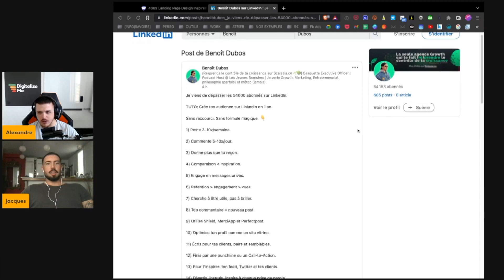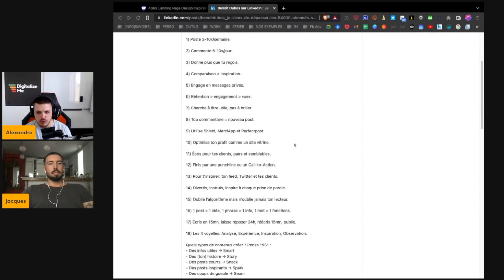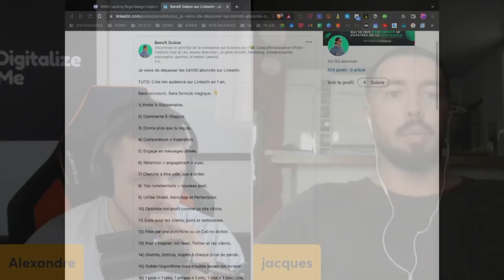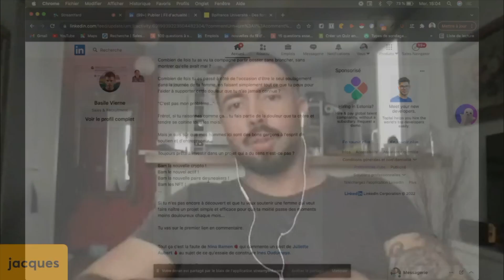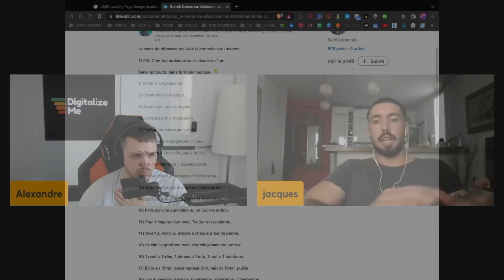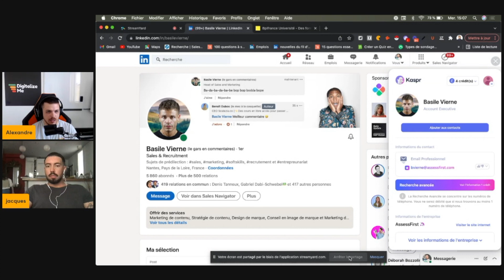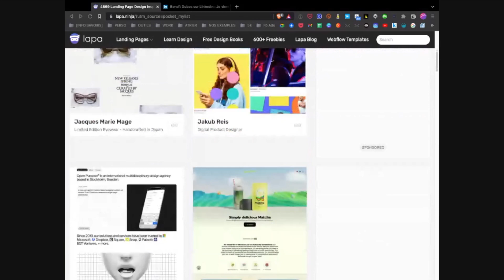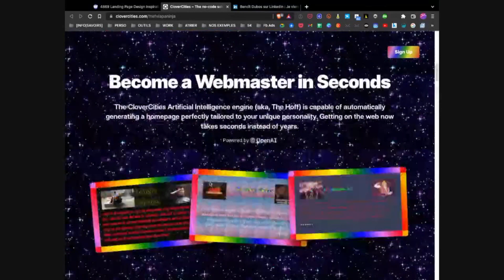💥 4950 modèles de landing page en 2 clics - Le contenu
💥LE CONTENU, c’est l’émission qui présente des contenus HAHA tout simplement
On t’aide à prendre de nouveaux skills pour progresser dans la jungle du digital avec de nouveaux liens chaque semaine.

Tu es prêt ? 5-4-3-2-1 C’est parti
Si tu veux rejoindre la communauté des Digitalizers